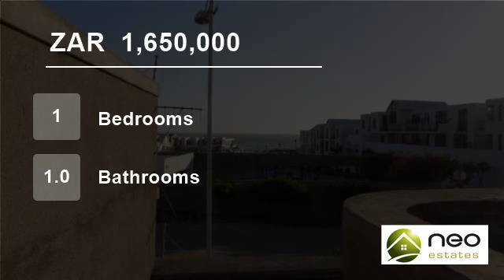1 Bedroom Flat For Sale in Big Bay, Blouberg, Western Cape, South Africa for ZAR 1,650,000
This stylish 1 bedroom , apartment is an ideal investment property or holiday flat.

The complex is newly completed, and has direct access to big bay beach  - kite surfers paradise and eden on the bay which offers world class restaurants and shops.

The unit boasts a spacious bedroom, full bathroom, open plan kitchen with top...